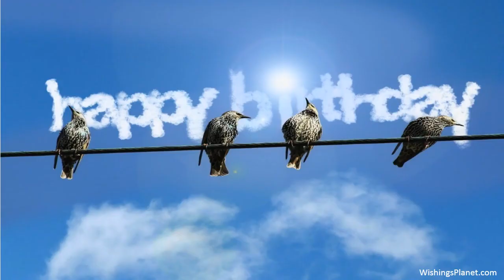Happy Birthday to Faith